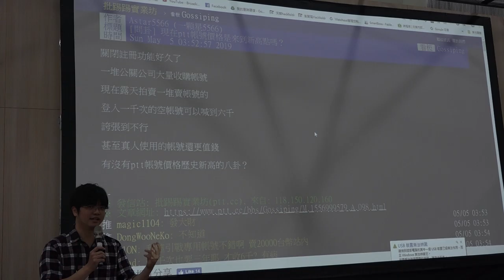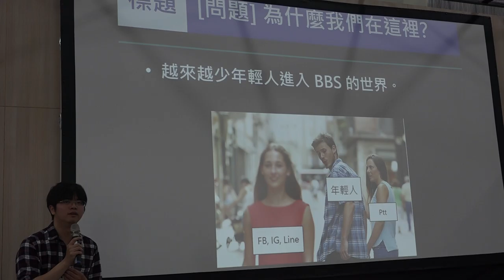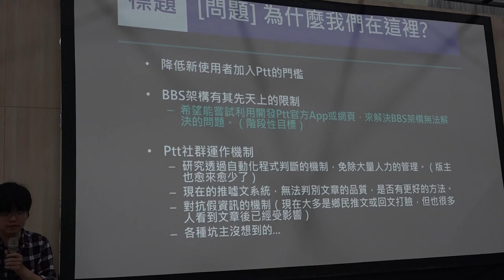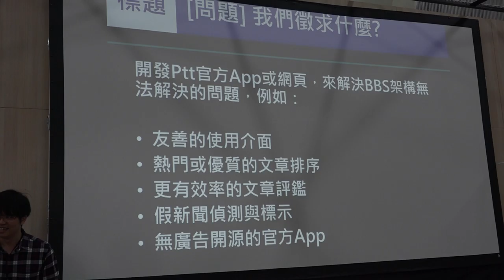g0v tw hackath34n — 提案 — Ptt 不能亡：社群機制重構與降低使用者進入門檻 ／ 祖儀、okcool — 再開放空總松